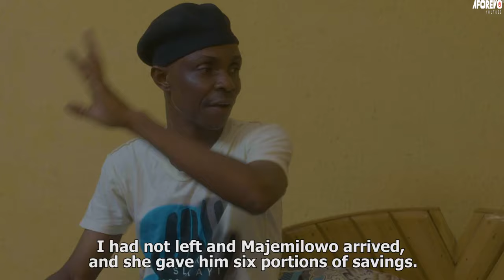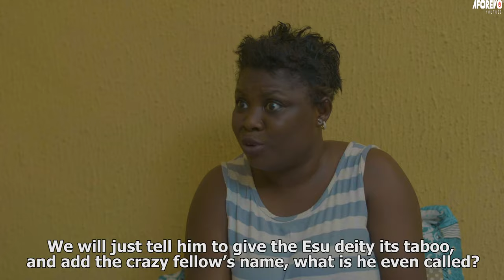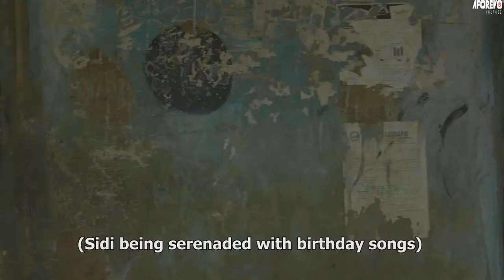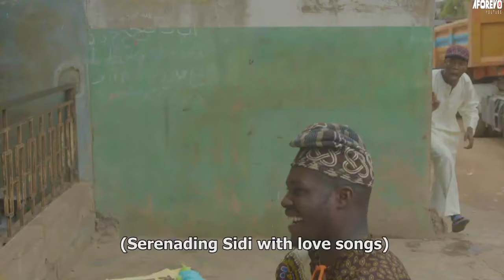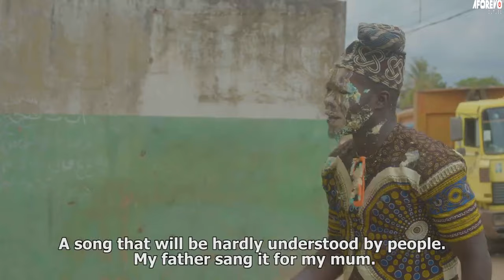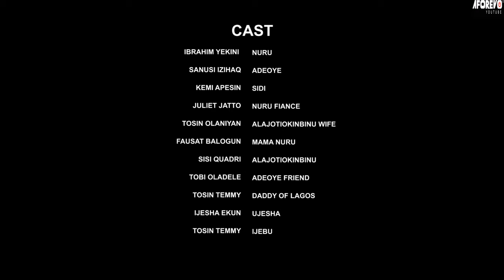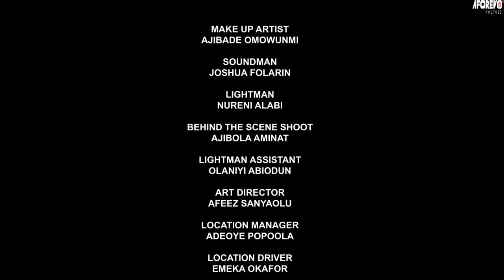TOKOTAYA COMEDY : TRENDING LATEST 2024 YORUBA MOVIE STARRING KEMITY, APA AKUFOR AND OTHERS